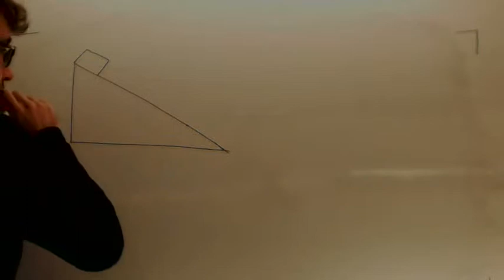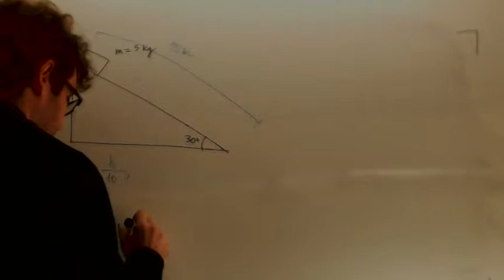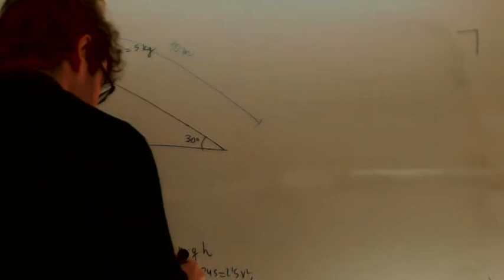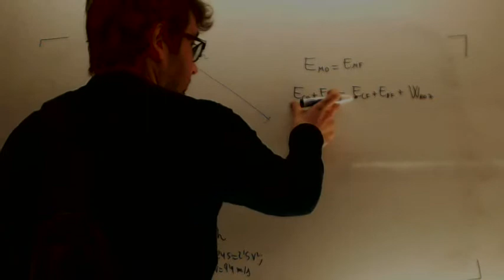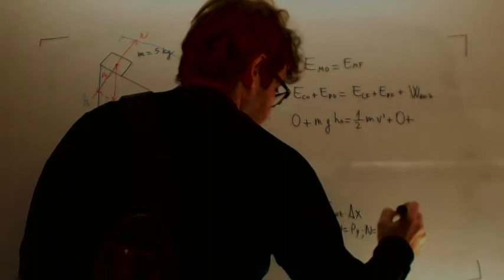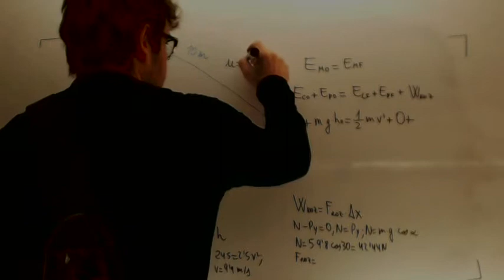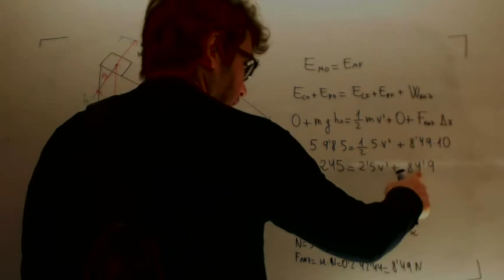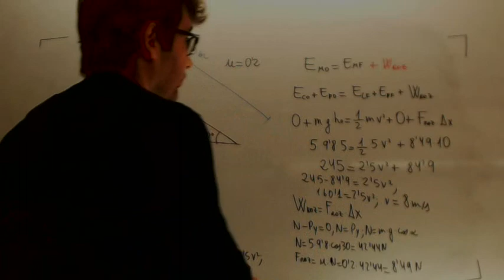Trabajo de rozamiento en plano inclinado caida Fisica 1º Bachillerato Academia Usero Estepona